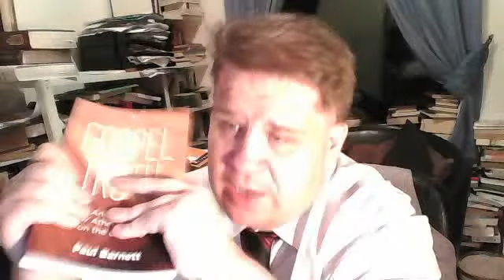Answering New Atheist Attacks On The Gospels by Paul Barnett part 4 by Jason Burns